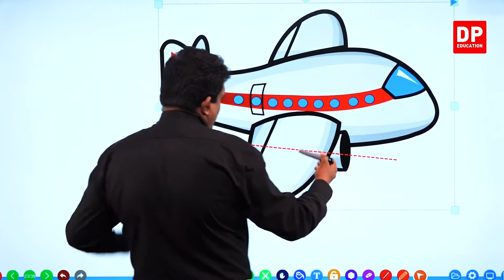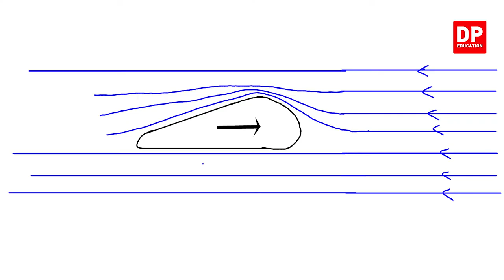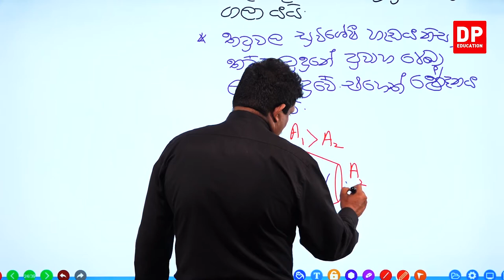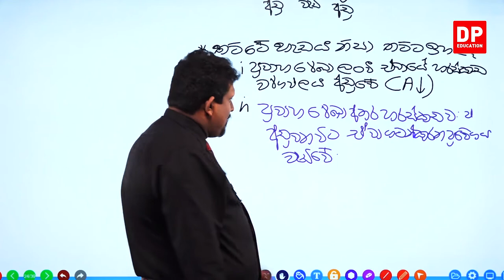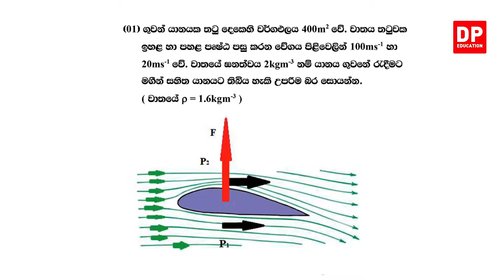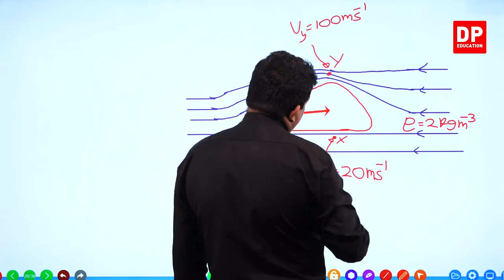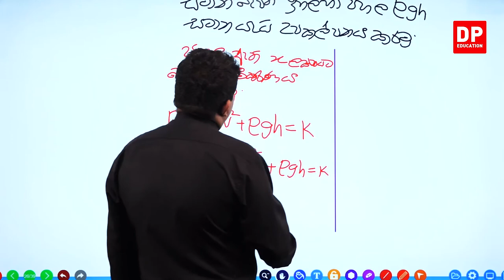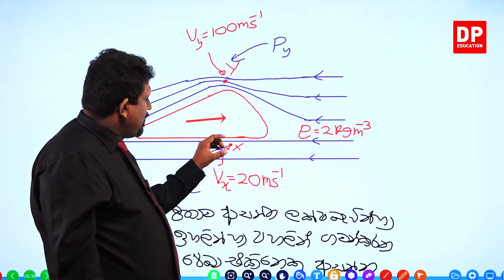16 වන ඒකකය | පාඩම 02 - තරල ප්‍රවාහ - 04 වන කොටස | AL SFT Unit 16 Lesson 02